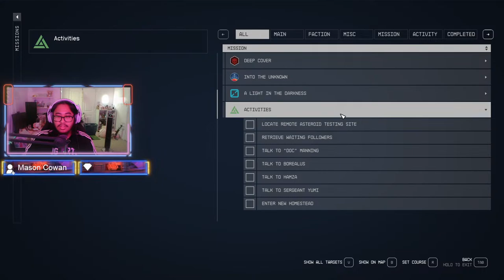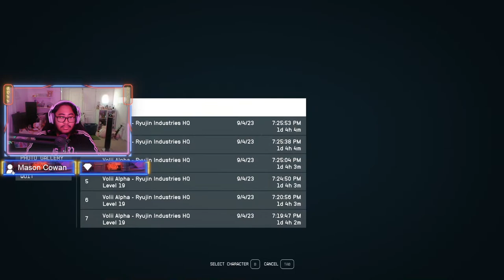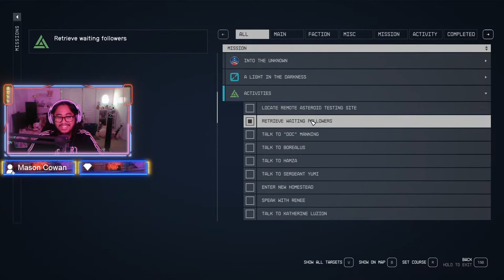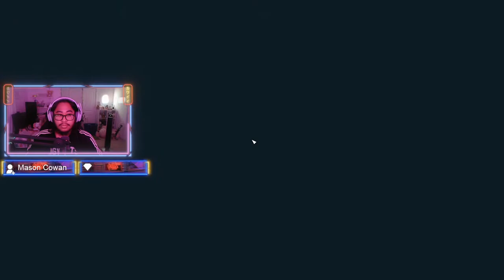🔴LIVE - Starfield Party! Come chill with Matt, Harrison and Daniel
Come vibe and chill with me (Matt) while we play some Starfield